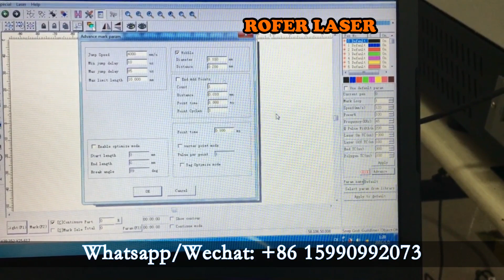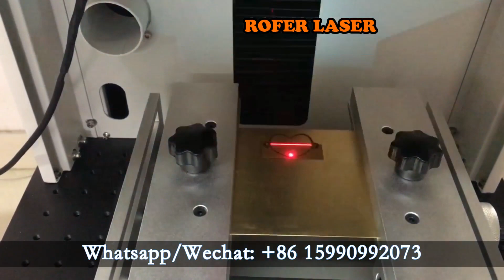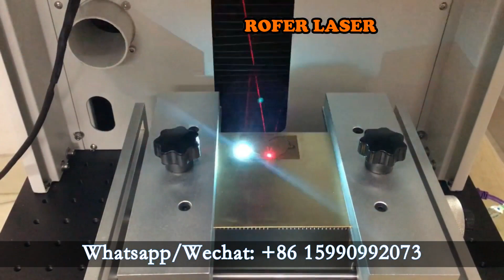1mm thickness jewelry name cutting, golg silver cutting machine, jewelry necklace cutting machine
Machine in the video is our fiber laser marking machine, application for gold silver name cutting.

✍ This video show you a small inexpensive jewelry laser machine that cut gold silver brass, this laser engraving cutting machine can not only do engraving cutting on gold silver brass. but also can engraving on all metal products and some plastic material.

✍ If you have one laser machine but do not know how to operate it, then welcome to my video tutorial on how to cut jewelry name with a fiber laser machine.  If you're looking to engrave and cut gold silver jewelry name with a fiber laser on EZCAD then this is the video for you.